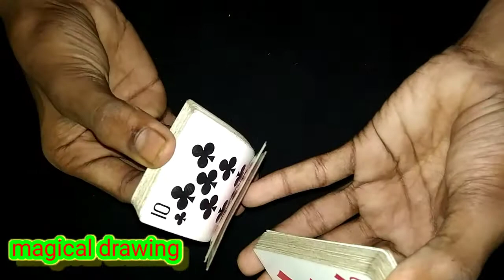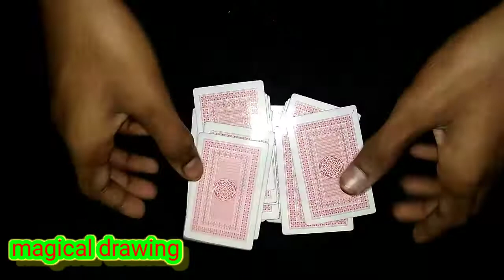Tutorial for four aces card trick l magical drawing l